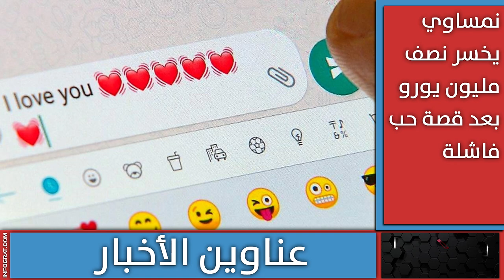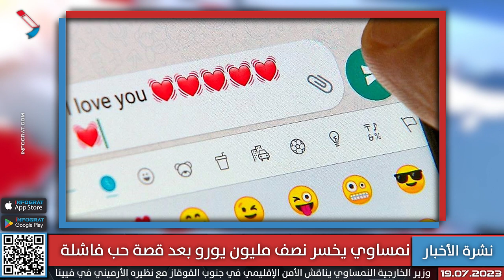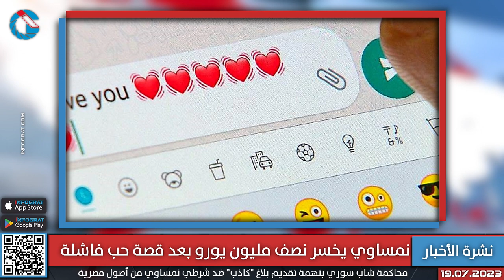AMS يجيب عن وضع قضاء الإجازات للباحثين عن عمل ونمساوي يخسر نصف مليون يورو بقصة حب